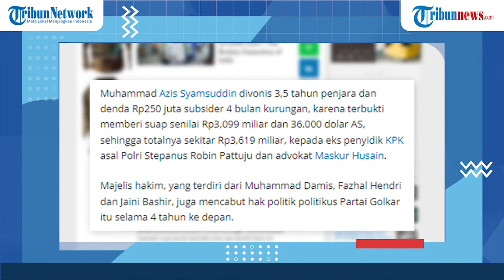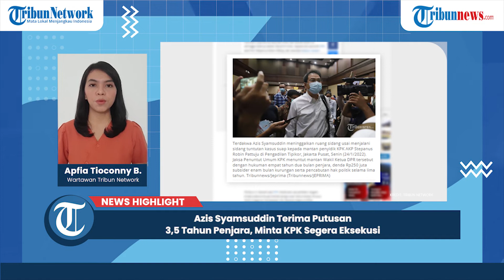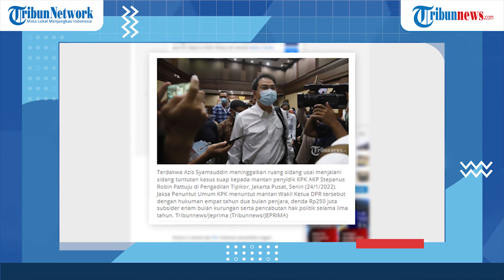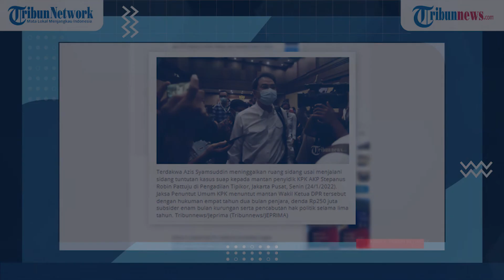NEWS HIGHLIGHT: Azis Syamsuddin Terima Putusan 3,5 Tahun Penjara, Minta KPK Segera Eksekusi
TRIBUNNEWS.COM - Mantan Wakil Ketua Dewan Perwakilan Rakyat (DPR) Azis Syamsuddin menerima putusan 3,5 tahun penjara dan denda Rp250 juta subsider 4 bulan kurungan.

Politikus Partai Golkar itu tak mengajukan banding.

"Setelah mempertimbangkan dengan matang maka kita putuskan untuk tidak banding," kata kuasa hukum Azis, Sirra Prayuna, saat dikonfirmasi wartawan, Rabu (23/2/2022).